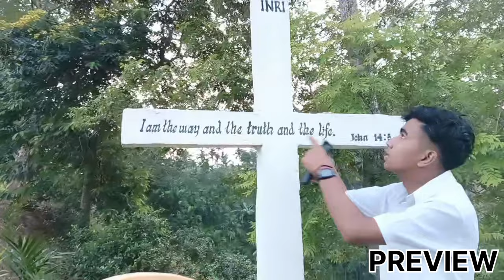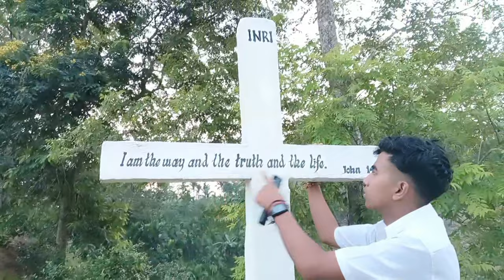Tripura के Beautiful Koki Basti Taliamura में | Taliamura Tourism Tripura 🏞️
Tripura के Beautiful Koki Basti Taliamura में | Taliamura Tourism Tripura 🏞️ | Tripura#tripura